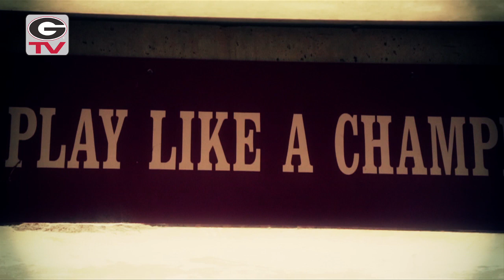Football: Life is a Journey: 2012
Life is a Journey brings you the atmosphere of a Georgia Saturday. Experience all the pageantry of the team and fans.